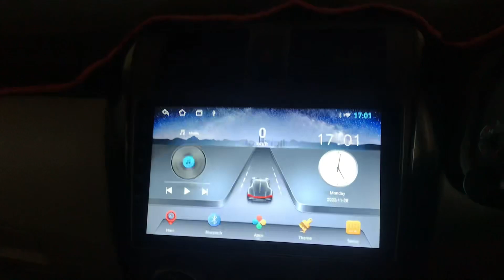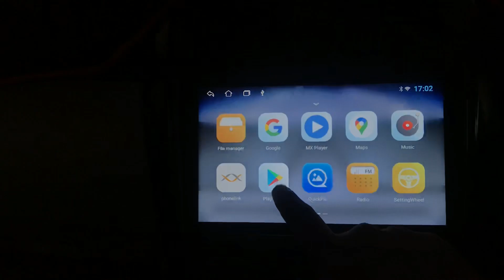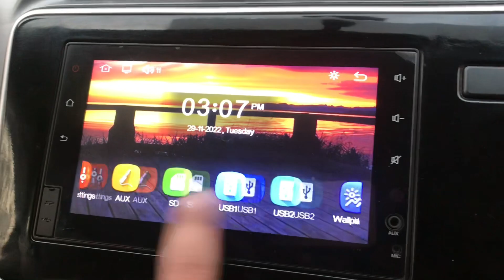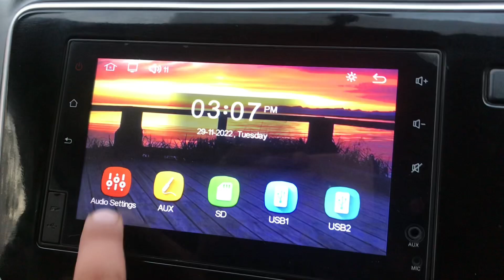Cost Of LCDs in Pakistan 🇵🇰 | cruise control answer | complete information | Scam Alerts 🚨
Android LCD Price Starting From
 11k without frame
Frame Depends On Models

Cost Of LCDs in Pakistan
If you want Any Type Of LCD
1/16 GB
2/16 GB
4/64 GB

All Types Of Modifications are Available On Siddiqui Moters
Dera Adda Chowk Near By Shell Petrol Pump